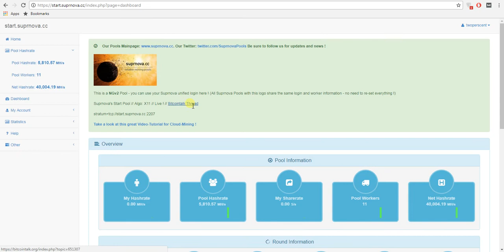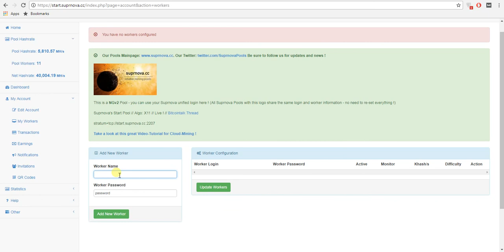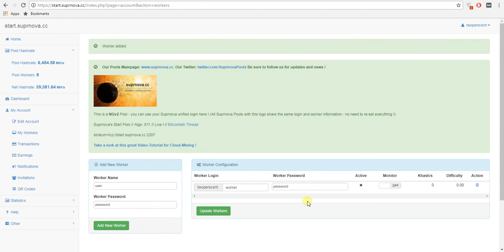How to create a worker on suprnova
In this video we explain how you can create a worker on he suprnova pool, which is the first step you need to follow to begin mining cryptocurrencys.

If you have any questions then please put these below.